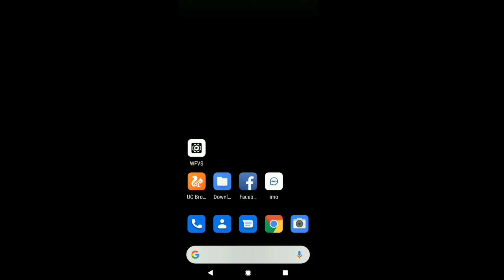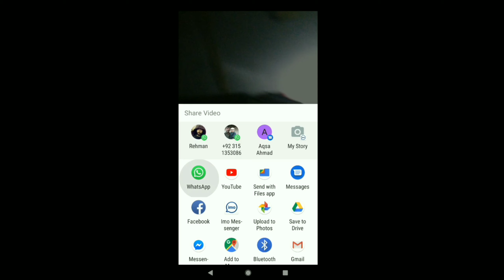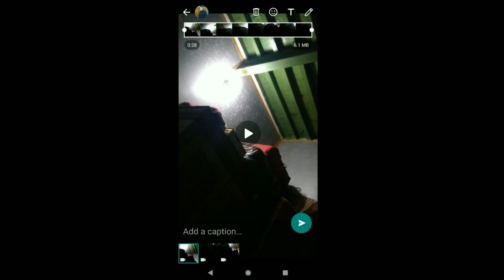How To Share More Than 30 Seconds Video On WhatsApp Status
Get Latest Tips and Tricks,News,How To Videos updates and reviews which includes Technology,Gadgets,Mobile,Apps and social media and other content.

1 : Snapchat
Add me on Snapchat! Username: ahmadrajput901

""""""""" God Bless